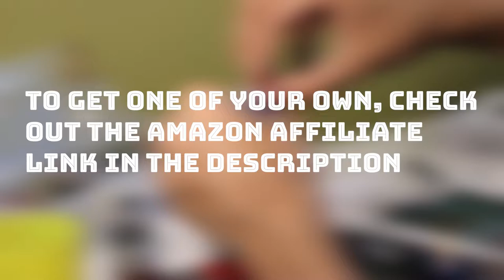Painting the Bandai Wing Zero EW Master Grade